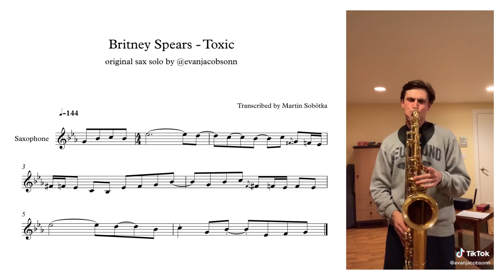Adding Sax Solos To Songs That Dont Need Them - Britney Spears - Toxic (Transcr. by Martin Sobôtka)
Only for fun - my transcription of this jazzy sax solo vol. 3. Enjoy
(I´m not the sax. player, I just transcribed, what Evan played)